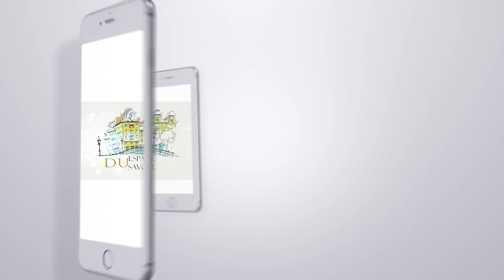GWO PWOFESI POU AYITI 2036 AYITI AP LIBERE 2024 GEN YON GWO PEYI KONTRA L AP FINI AK PLANET PLUTON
SELON KABALIS SAK KAP AYITI LA SE YON MESAJ MISTIK LI ANPIL PAWOL PALE

SIW TE RATE SEMINAIRE 17 OKTOBE OU KAJWNN LI EKRI NAN 36872480
Rejoignez cette chaîne pour bénéficier d'avantages exclusifs :